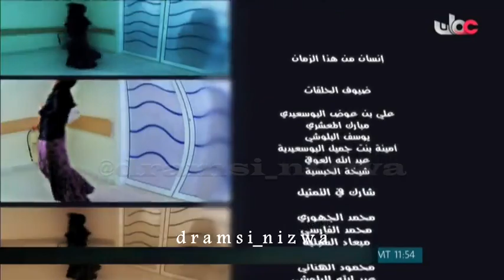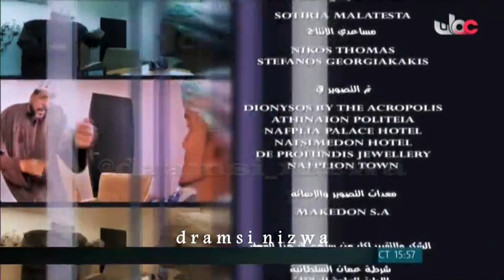المسلسل العُماني إنسان من هذا الزمان الحلقة 6 إنتاج 2011م